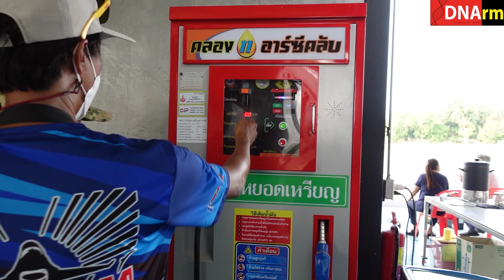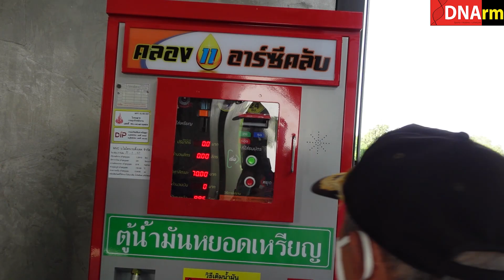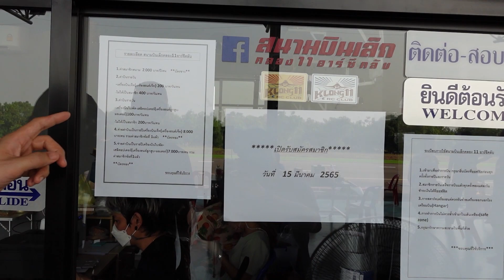สนามบินเครื่องบินบังคับระดับโลกเปิดแล้ว พร้อมฝูงบินเจ็ทเสียงสนั่นฟ้าที่คลอง 11 อาร์ซีคลับ [DNArm]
สุุดยอดสนามบินเล็กบังคับวิทยุเปิดอย่างเป็นทางการแล้วหลังจากใช้เวลาสร้างกว่า 1 ปี ด้วยการสร้างจากใจและพิธีพิถันโดยคนรักเครื่องบินเล็กบังคับวิทยุ คุณทศพล เปี่ยมใย ได้เนรมิตรสนามบินเล็กในฝันของคนรักเครื่องบินบังคับทุกคนขึ้นมาจนสำเร็จและเชิญชวนทุกคนให้มาบินได้ไม่ว่าจะลำเล็กลำใหญ่หรือผู้ที่สนใจก็สามารถมาเยี่ยมชมได้ที่สนามบินเล็กคลอง 11 อาร์ซีคลับ
The world class RC flying field, Klong 11 RC Club has been opening in Pathum Thani, Thailand in March 2022. This place was being built by Mr. Tosapol Piemyai who fell in love with RC plane and finally he made his dream come true with his RC planes fleet and RC flying field for everyone who love RC planes to join their favorite hobby with perfect facility surrounding this airfield.